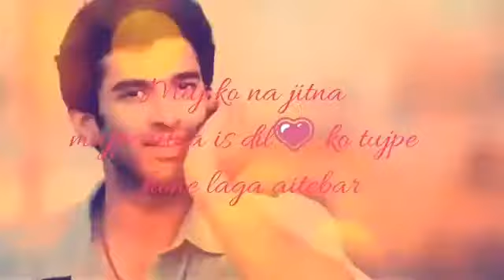Tum | hi | ho|...{ Lyrics cover)./ Video for status